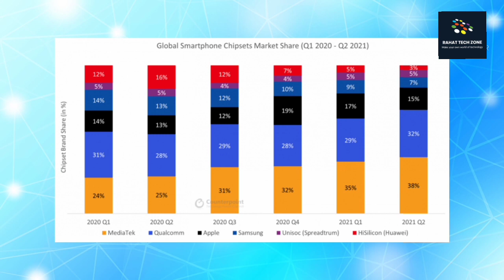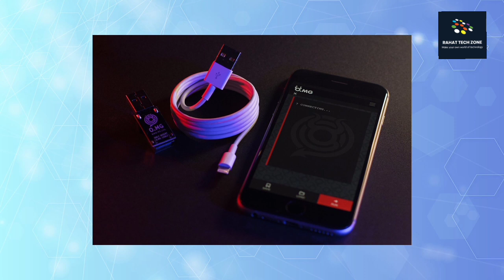Reale 9 will launch soon,Infinix zero x pro coming,harmony os reached 90 million users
Assalamualaikum bangladesh. Hope you all are save,and happy by the grace of almighty Allah.In today's tech news I will share some latest technological current news.I will talk about Redmi 10 prime launch,realme padharmony os,oneplus 10,hacker mg and much more.I am rahat with you.please like the video amd don't forget to subscribe the channel.

Let's see what is inside the video…
0:00 introduction
0:59 Harmony os reached 90 million users
1:36 Redmi 10 prime and buds price
2:40 Realme pad slik design,Realme 9 coming
4:00 My mistake on previous tech news
4:30 Vivo x70 series full speaces
5:28 NO:1 chip making company is MEDIATECH
6:19 MG'S lightning cable is stealing the data of iphones
7:37 Infinix zero x pro coming,infinix laptopand 5G phones
8:20 Redmagic 6s pro launched
8:58 ONE PLUS 10 COMING